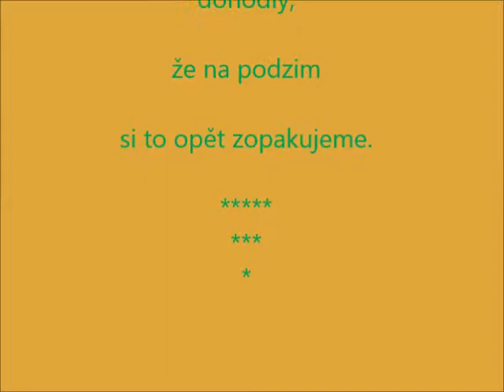Sraz 13 5 2017 3 c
Páté setkání 3.c (maturitní ročník 1965) v restauraci Kabinet na Žižkově. Sešlo se nás čtrnáct děvčat. Povídalo se, jedlo, pilo, dobře nám spolu bylo. Na podzim se sejdem znovu.